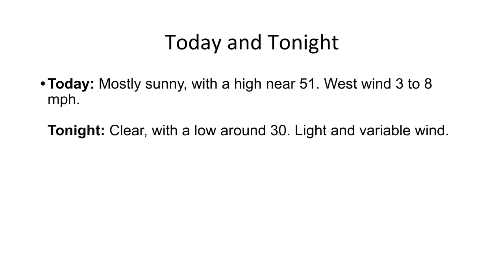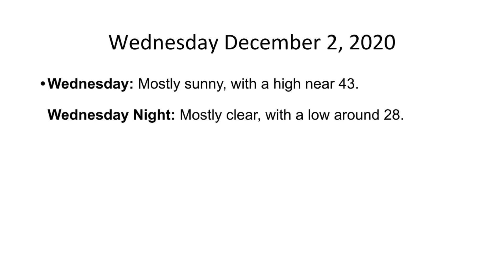The Hudson Valley's Weather Forecast For Saturday November 28, 2020